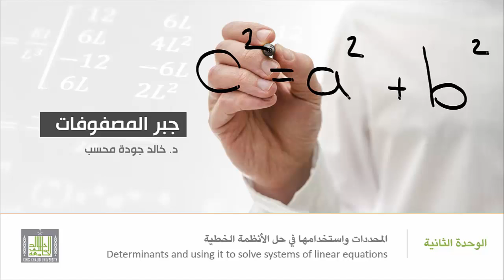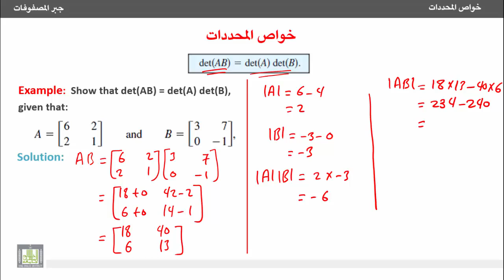جبرالمصفوفات - خاصية محدد حاصل ضرب مصفوفتين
خواص المحددات
Properties of Determinants
3- خاصية محدد حاصل ضرب مصفوفتين.
3- Determinant of the product of two matrices.
1- محدد حاصل ضرب مصفوفتين يساوي حاصل ضرب محدديهما.
2- مثال لتوضيح الخاصية.
1. The determinant of the product of two matrices equal the product of their determinants.
2. Example to explain the property.
1- محدد حاصل ضرب مصفوفتين يساوي حاصل ضرب محدديهما.
2- مثال لتوضيح الخاصية.
1. The determinant of the product of two matrices equal the product of their determinants.
2. Example to explain the property.